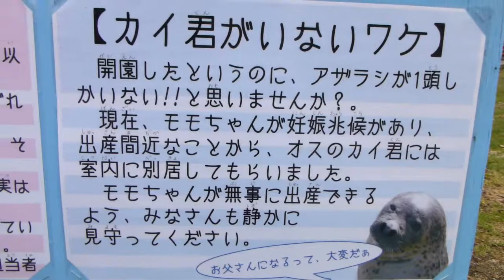アザラシのモモちゃん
おびひろ動物園のアザラシのモモちゃん。
あれ？カイくんは？・・・と心配になっていたら、モモちゃんに妊娠の可能性が！
産まれるといいですね～。
ちなみにアザラシ舎が一部改装されました。
フェンスの網がアクリル板になり見やすくなりました。